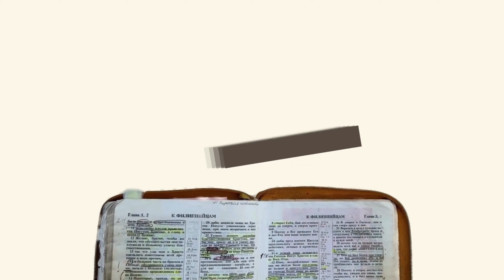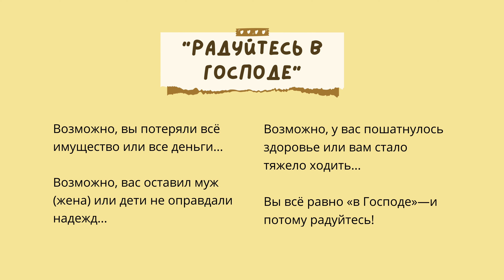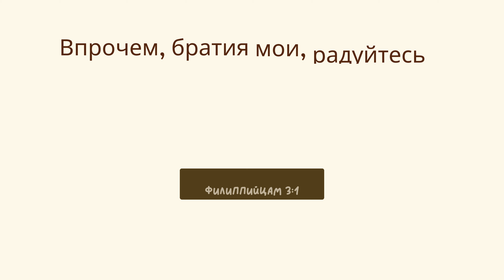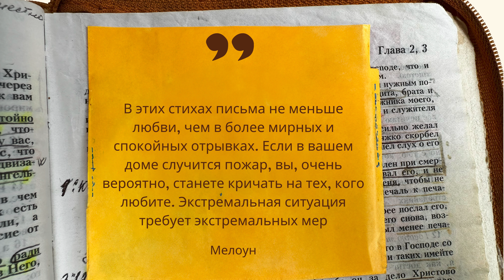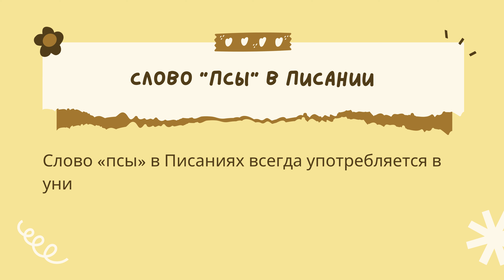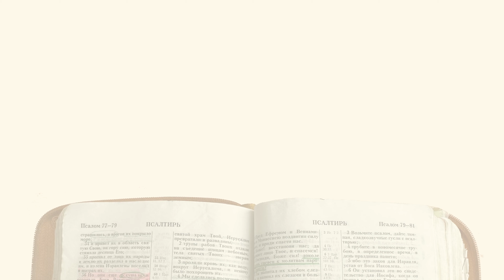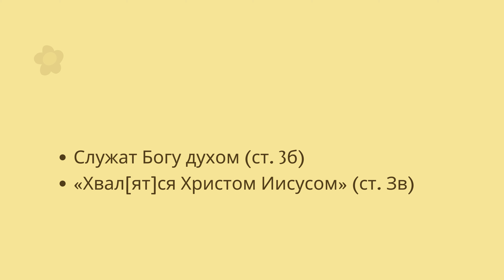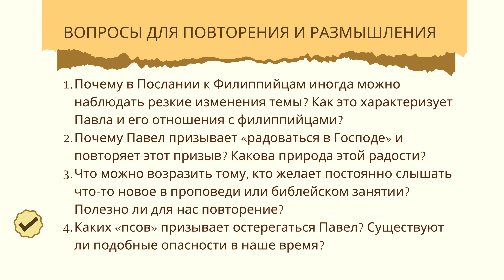Урок 10. “Радуйтесь в Господе” «Изучение Послания к Филиппийцам» — Дэвид Ропер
💡 Истинно обрезанные...
- Служат Богу духом (ст. 3б)
- «Хвал[ят]ся Христом Иисусом» (ст. Зв)
- «Ибо обрезание—это мы... не на плоть надеющиеся» (ст. Зг)

1. Почему в Послании к Филиппийцам иногда можно наблюдать резкие изменения темы? Как это характеризует Павла и его отношения с филиппийцами?
2. Почему Павел призывает «радоваться в Господе» и повторяет этот призыв? Какова природа этой радости?
3. Что можно возразить тому, кто желает постоянно слышать что-то новое в проповеди или библейском занятии? Полезно ли для нас повторение?
4. Каких «псов» призывает остерегаться Павел? Существуют ли подобные опасности в наше время?